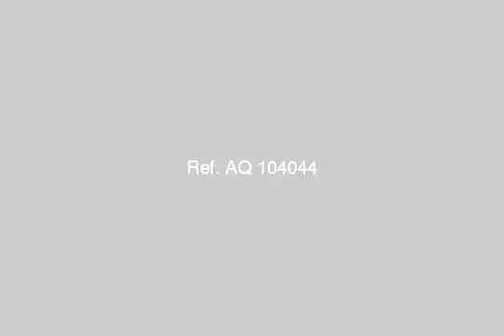Chalet For Sale In Ain Elsokhna - mlseg.com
- السويس / العين السخنة - Egypt Real Estate |    Ain ElSokhna |        Chalet For Sale